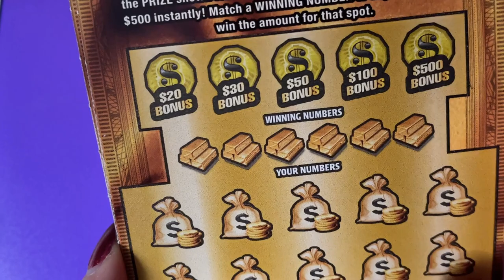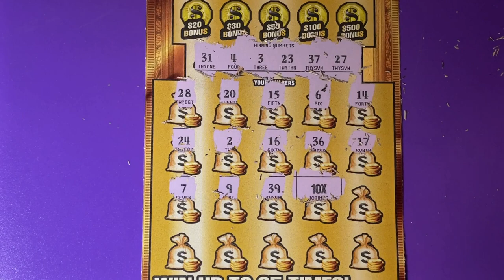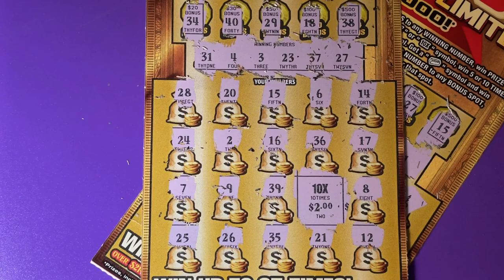More Gold Rush Tickets From Hubby (part 3 of 3)